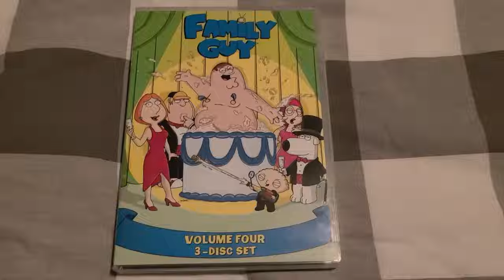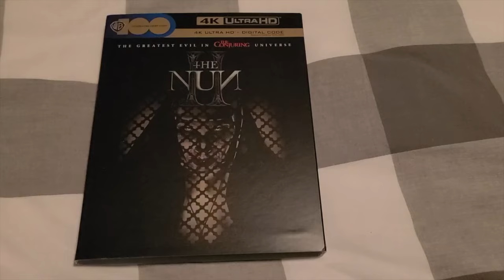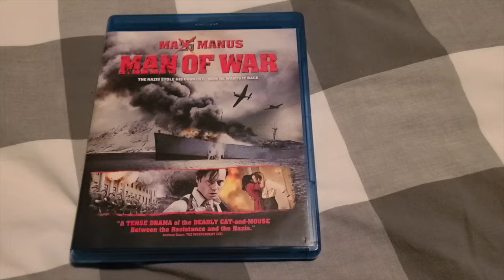Shane Hewitt and the Shiftheads Podcast January 12 2024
Steve Stebbing pops in with Shane Hewitt for What the Hell Should I Watch!?

This week Steve reviews: American Fiction, Freud’s Last Session, Eileen, Suitable Flesh, The Flying SwordsmanTitane, Echo, Break Point, Family Guy Volume 4, The Nun II, Max Manus: Man Of War, Night Swim and of course, what is coming soon to our screens!